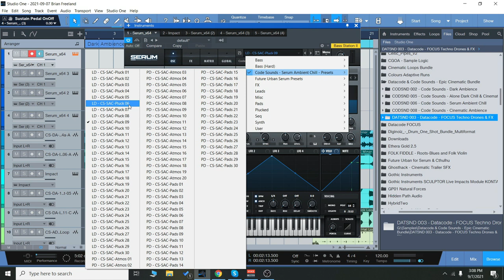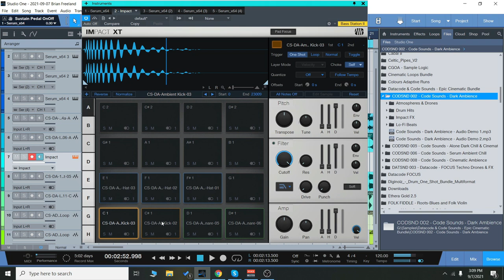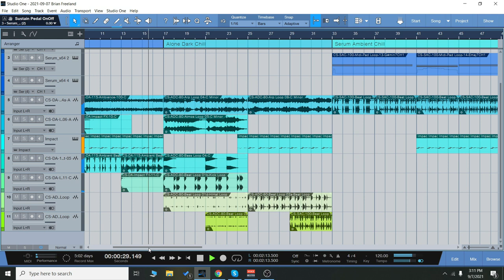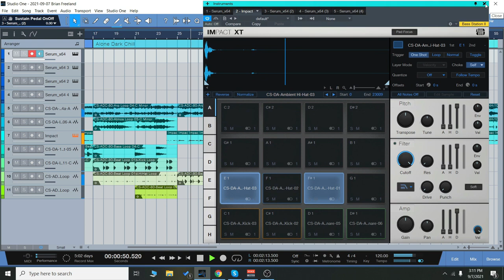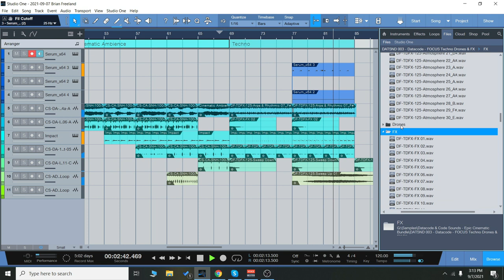Checking out the Epic Cinematic Bundle from Datacode + Code Sounds!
Today we're going to have a quick look and listen to our latest deal, the Epic Cinematic Bundle from Datacode and Code Sounds! There are 5 separate libraries included in this one, mostly consisting of various WAV files (loops, one-shots, atmospheres, drum loops and stems, etc), but also featuring some great ambient Serum Presets and MIDI files as well!